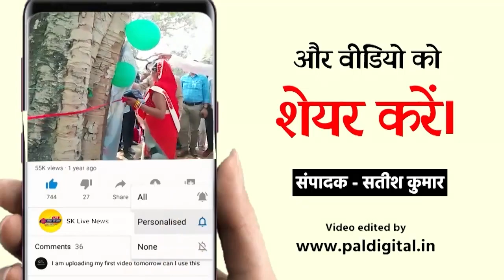रेलवे पटरी क्लिप्स के साथ दो चोर गिरफ्तार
Slug - रेलवे पटरी क्लिप्स के साथ दो चोर गिरफ्तार
Place - मिर्जापुर
Date - 27.04.23
Report - vinay kesharwani

Anchor - मिर्जापुर पुलिस को मिली बड़ी सफलता मिली है।रेलवे पटरी के 117 क्लिप्स के साथ थाना पड़री पुलिस वह स्वाट टीम ने पच्चीस हजार के दो इनामिया बदमाश को धर धबोचा है । पुलिस ने इनके पास से एक तमंचा वह दो जिंदा कारतूस के साथ छह बोरियो में रखे कुल 117 रेलवे पटरियों में लगने वाले पेंड्रा क्लिप्स जलेबी को बरामद किया है एक रिपोर्ट .

Vo 1- मीरजापुर पुलिस को आज बड़ी सफलता, उपचुनाव और आगामी निकाय चुनाव को देखते हुए अपराध और अपराधियों के रोक थाम के लिए सघन चेकिंग अभियान चलाया गया। जिसके तहत रेलवे पुलिस और मिर्जापुर पुलिस को बडी सफलता मिली, संयुक्त टीम ने  दो इनामिया चोरों को गिरफ्तार कर उनके पास से 117 रेलवे पटरी के पेंड्रा क्लिप्स बरामद किया है, पड़री थाना प्रभारी के साथ एसओजी, स्वाट सर्विलांस की टीम को सूचना मिली थी रात में कुछ अज्ञात चोर रेलवे के पटरियों में लगे पेंड्रा क्लिप्स जलेबी को चोर चोरी कर जाते है। पुलिस अधीक्षक संतोष मिश्रा ने मामले को गंभीरता से लिया और टीम को निर्देशित किया जिससे पड़री थाना पुलिस ने भोर में गस्त लगाने के दौरान पहाड़ी नदी के किनारे से दो इनामिया चोर को रंगेहाथ गिरफ्तार कर जेल भेज दिया ।पुलिस अधीक्षक ने पत्रकार वार्ता कर खुलासा करते हुए बताया कि पकड़े गए अभियुक्तों से पूछताछ किया गया तो उन्होंने बताया की ये रेलवे पटरियों के क्लिप्स जलेबी निकाल कर उसे बाहर पैसा कामन के मकसद से ऊंचे दामों पर बेचा करते थे

Bite - संतोष कुमार मिश्र, पुलिस अधीक्षक मिर्जापुर।